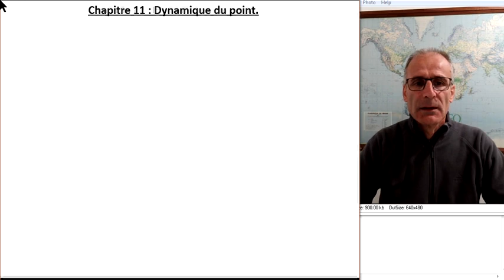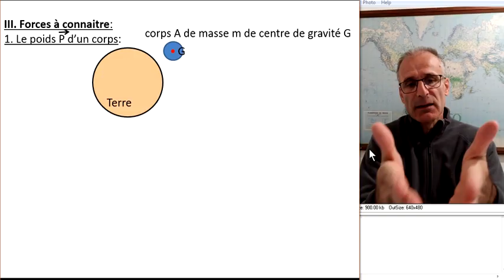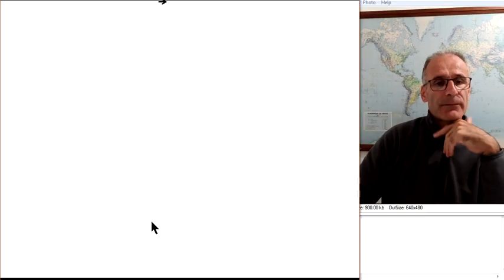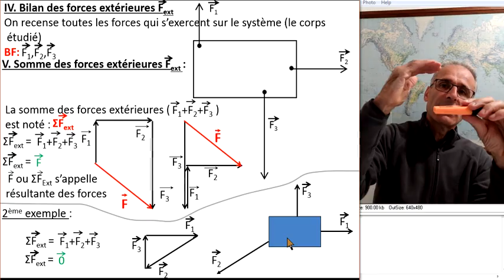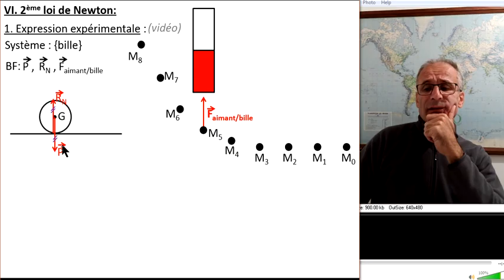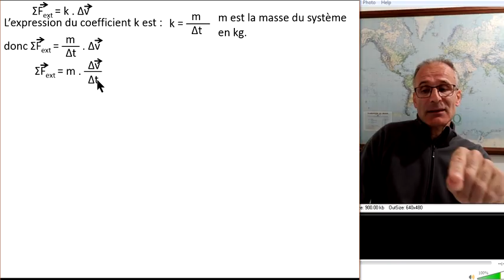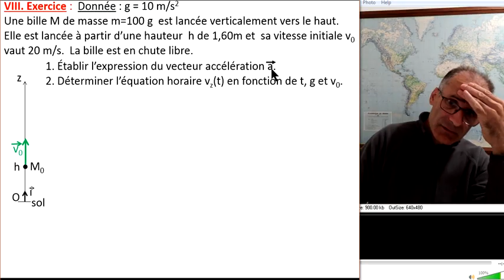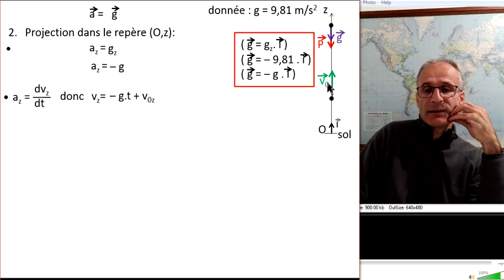Vidéo cours Dynamique du point matériel